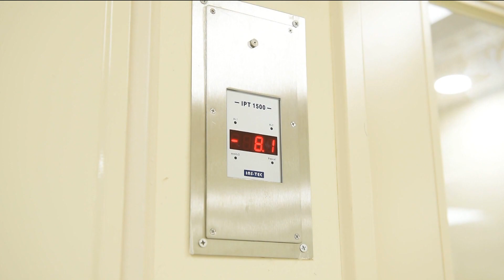인천 코로나 신규 확진자 2천792명… 2명 사망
[기사내용]
8일 0시 기준, 인천의 코로나19 신규 확진자 수는
2천792명으로 집계됐습니다.

일일 확진자 수는 지난 주 월요일과 비교해
300여 명 늘었습니다.

확진자 가운데 국내 발생 환자는 2천672명,
해외 유입 환자는 120명입니다.

감염경로를 조사 중이던 환자 2명이 숨져
인천의 누적 사망자 수는 1천429명으로 늘었습니다.

7일 18시 기준,
인천의 중증환자 병상 가동률은 34.9%,
준중환자 병상 가동률은 56.9%를 보이고 있습니다.

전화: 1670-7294